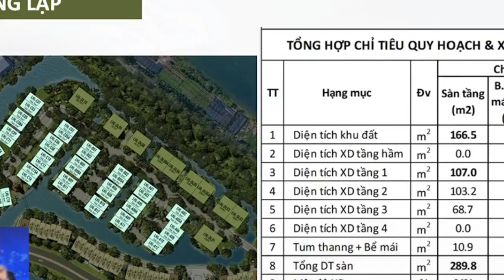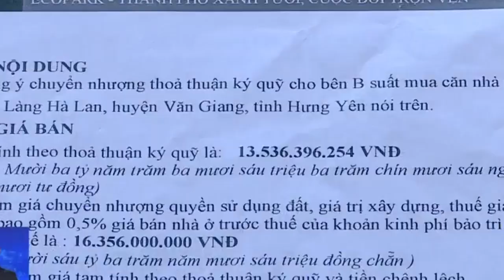MUA NHÀ TRÊN GIẤY CỦA NHỮNG BẢN QUY HOẠCH TREO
Nhiều người dân hoang mang khi gặp phải trường hợp mua nhà trên những bản quy hoạch treo, đất bỏ hoang, tiền của bị chiếm dụng.